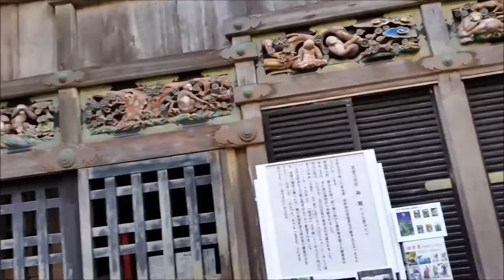日光東照宮神厩舎の白馬・象気功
日光東照宮の神厩舎から突然現れた白馬である。象気功：